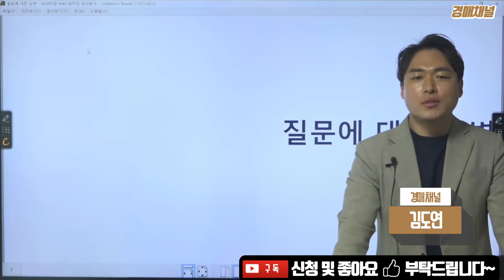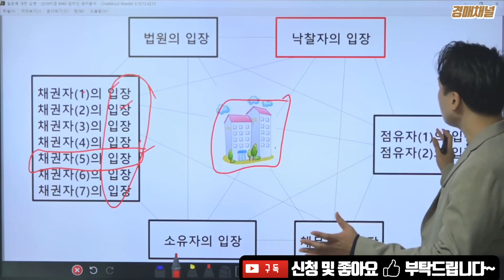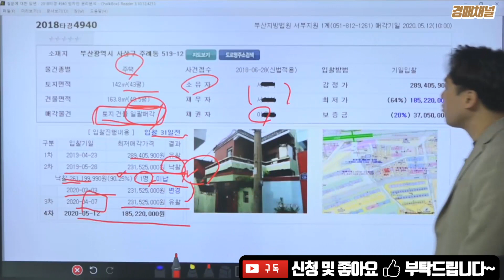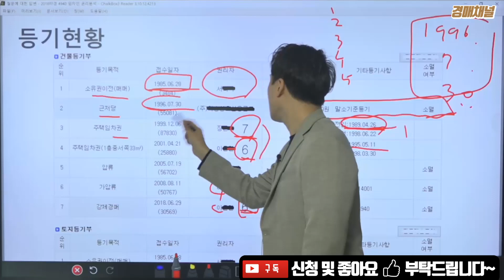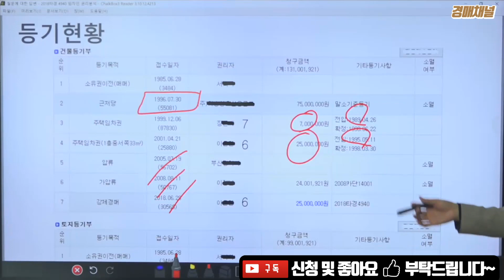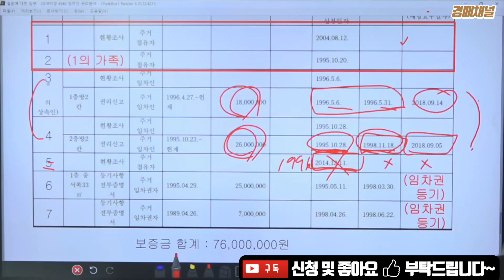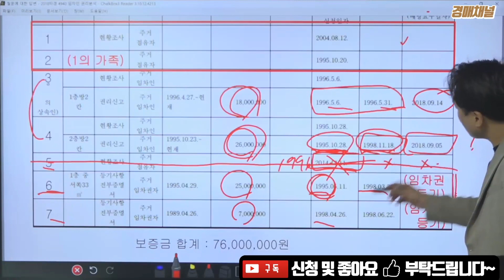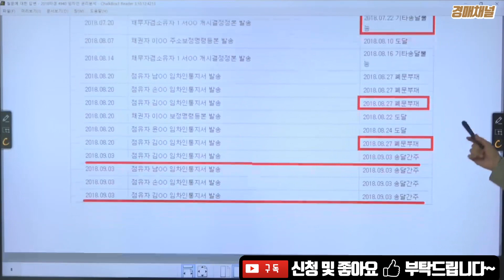[경매지식] Q&A 초보자가 보기에 복잡한 물건입니다. 분석해주세요~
[경매지식] Q&A 질문에 대한 답변- 2018타경 4940 초보자가 보기에 복잡한 물건입니다. 분석해주세요~ 에 대한 영상 입니다.

평소에 궁금했던 경매지식의 구체적인 사항을